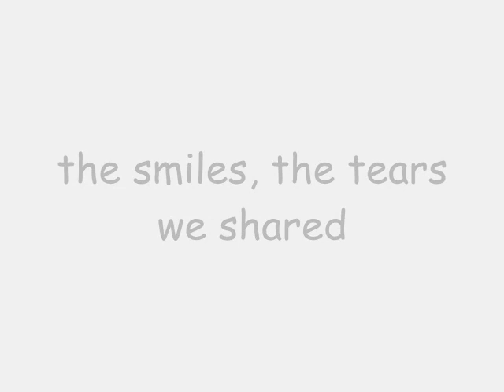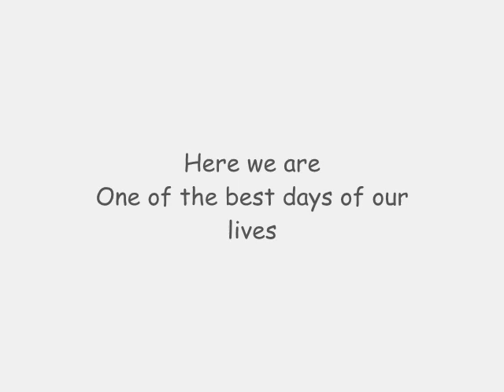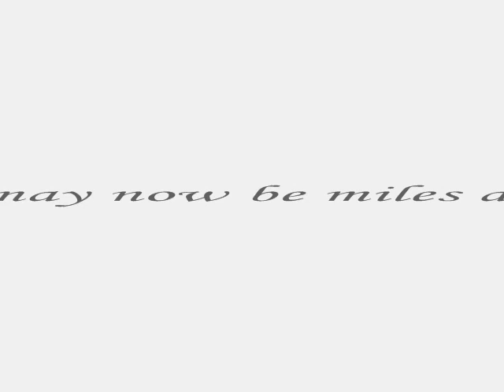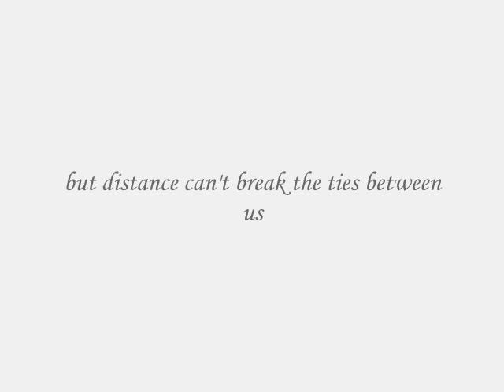We'll never be far away (Original) by Yhan Marcera ft. James Gerona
Composed by: Yhan Marcera
Vocals: Yhan Marcera & James Gerona
Music Director: Sir Kenn Velasquez
Studio: Dunamis Recording Studio